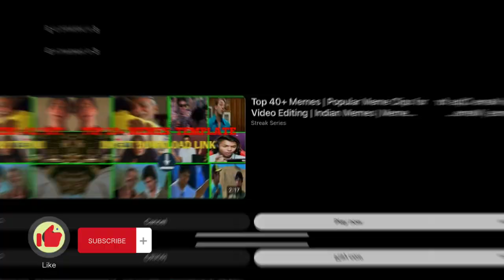Dubai Marina Tour 2024 🇦🇪 | Meeting Danish Taimoor in Dubai Marina Mall Down Town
Dubai Marina Tour 2024 | Meeting Danish Taimoor in Dubai Marina Mall

Embark on an extraordinary journey through the dazzling wonders of Dubai Marina in this immersive travel vlog. Witness the breathtaking skyline, luxurious yachts, and vibrant promenades that define this iconic waterfront destination. Join me as I share an unexpected and exciting encounter with the talented Danish Taimoor, adding a touch of celebrity charm to this exploration. From panoramic views atop skyscrapers to the allure of the bustling marina, this video captures the essence of Dubai's opulence. Whether you're a travel enthusiast, a fan of Danish Taimoor, or simply seeking a taste of Dubai's cosmopolitan lifestyle, this video promises an unforgettable experience.

Welcome to Muhammad Aleem Channel ! In today's video, we briefly describe what the video is about and what viewers can expect

Thanks for being a part of the Muhammad Aleem family! 💖